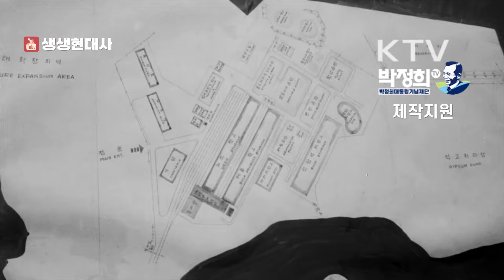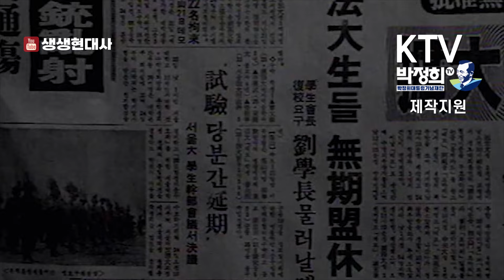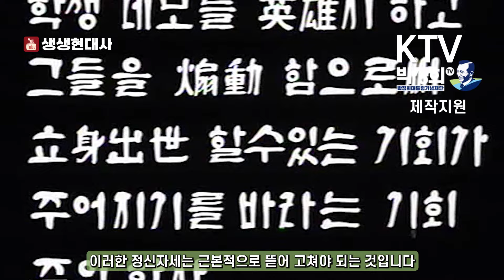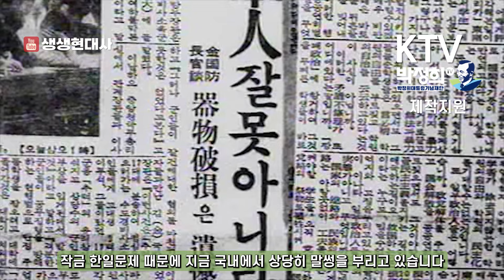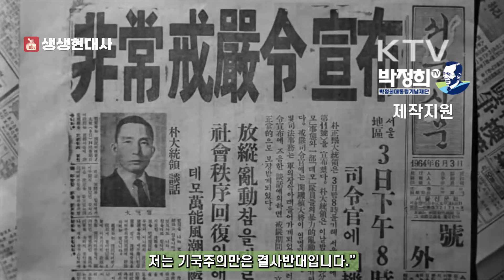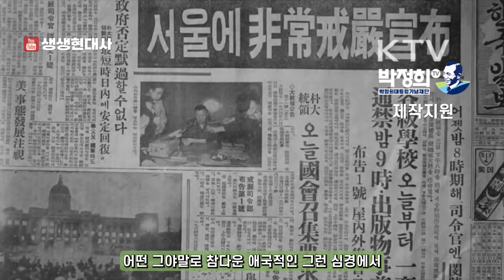내용이 무엇인지 잘 모르지만... '결사반대' 합니다😡| 박정희 진해 제4비료공장 기공식 연설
* 박정희, 물질적 근대화와 정신적 근대화를 동시에 이룩
* 박정희, 정부가 하는 일 무조건 반대를 해야 지식인 대접받는 한국 사회풍토 개탄